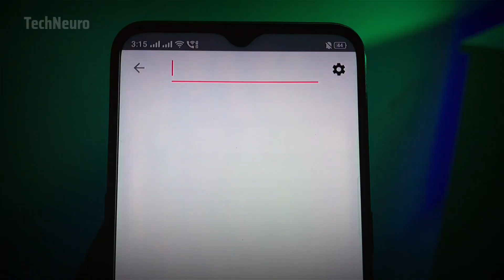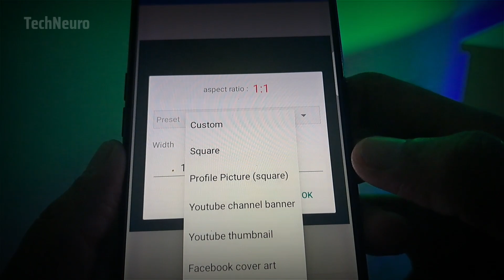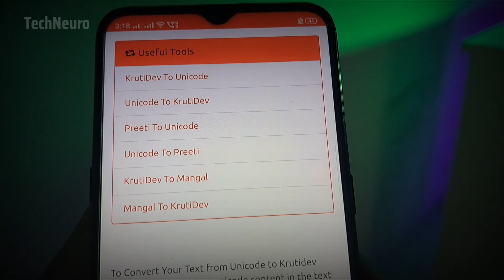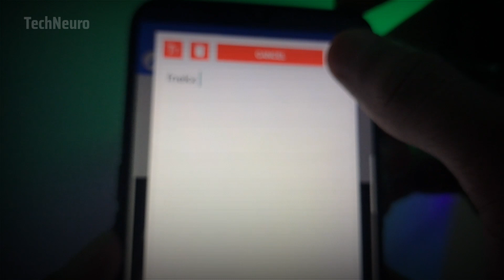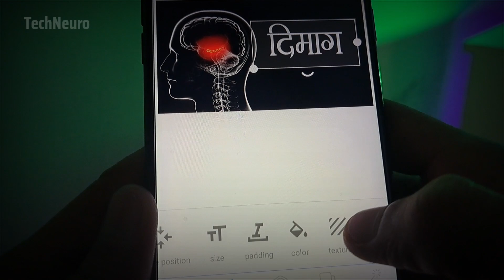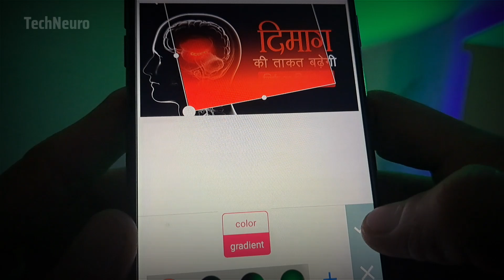Make Eye Catchy DARK ❗ Thumbnail | Thumbnail kaise banaye | How to make YouTube thumbnail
𝗔𝗯𝗼𝘂𝘁 𝗩𝗶𝗱𝗲𝗼 📷 ;
How to make YouTube Video thumbnail in 5 minutes.

Related Keywords-
1) how to make thumbnail
2) how to make YouTube thumbnail
3) how to make youtube video thumbnail
4) how to make video thumbnail
5) thumbnail kaise banaye
6) YouTube video thumbnail kaise banaye
7) motivational channel ke liye thumbnail kaise banaye
8) motivation thumbnail kaise banaye
9) make motivational thumbnail
10) thumbnail kaise banata hai

Channel Owner- Rahul Maan